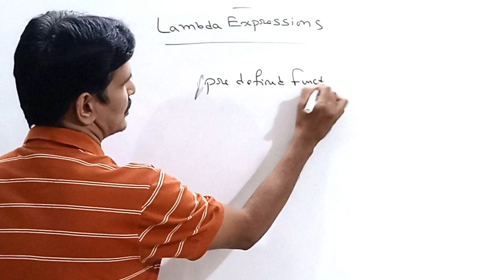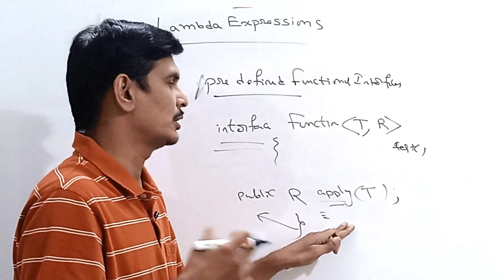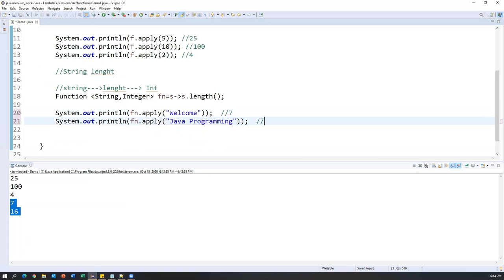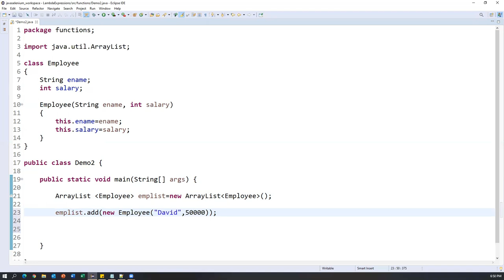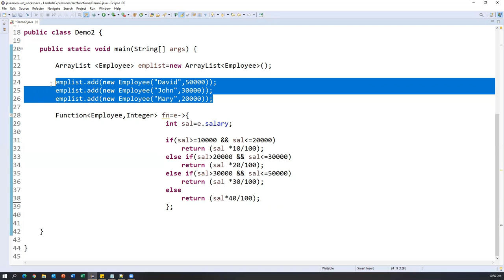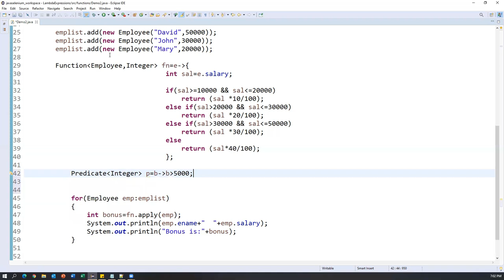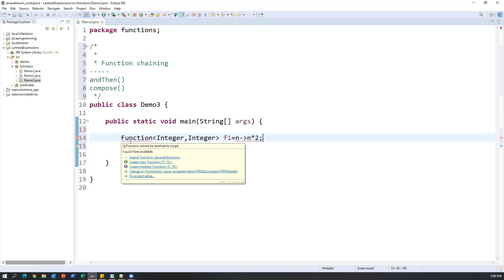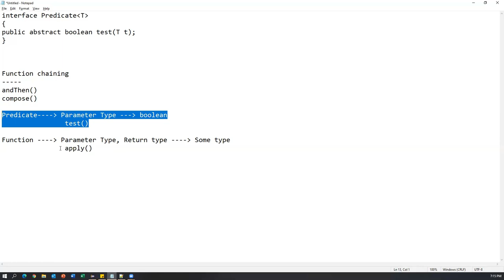Lambda Expressions in Java Part 3 | Pre-Defined Functional Interfaces | Function Interface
Topics :
1) Pre-Defined Functional Interfaces
2) Function Interface